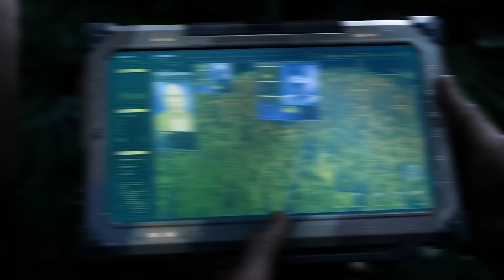VENOM ist endlich da! - SPIDER-MAN 2 Gameplay Trailer Analyse